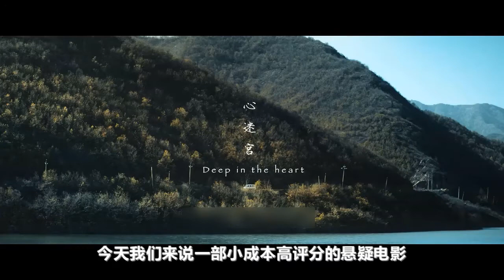惊艳！震惊！100多万成本，拍出中国最好的悬疑片，没有之一 《心迷宫》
个想要挣脱父权控制的青年，在一次争执中失手杀死了同村的痞子，被迫逃亡。他没有想过会用这样的方式逃离安逸的生活，离开之际却惊人的发现宿命早已将他和专制的父亲紧紧连接在一起，走或留他都将失去一切。
　　一个饱受家庭暴力摧残的留守女人，在曾经恋人的怀抱里找到了慰藉。黑暗里绝望的女人与情夫密谋杀夫，可当莽夫的死讯真的传来时，情夫却避而不见矢口否认一切。当女人又一次陷入绝望，另一个男人出现在她的生活里，他给女人带来的不仅仅是关心……
　　一个行为正直严格自律的老村长，精心设计着自己退休后的晚年生活。一生忠诚于信仰的他，却在本性面前轻易地低下了头；一个污点掉落在命运蓝图上，他竭力去擦掉污迹，却剥开了一个黑洞，深陷其中。